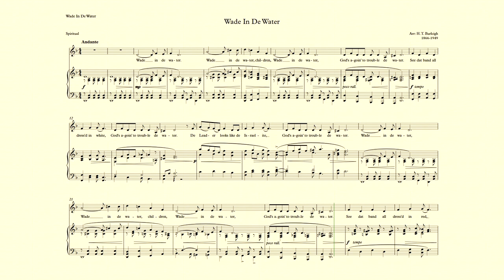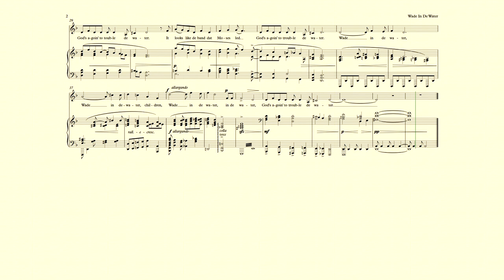Wade In De Water - Burleigh – accompaniment in D minor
Wade In De Water by Harry Burleigh - accompaniment in D minor.